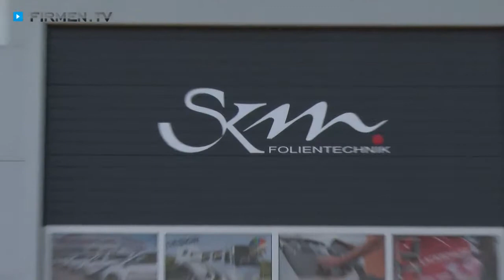Car-Wrapping Donau-Ries: SKM Folientechnik in Mertingen - Werbetechnik, Beschriftungen, Sonnenschutz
Sie suchen einen Fachbetrieb für Scheibentönung, Car-Wrapping, Beschriftungen oder Lackschutz? Sie haben Ihn gefunden! SKM Folientechnik in Mertingen im Landkreis Donau-Ries  sorgt für Ihren professionellen Auftritt!

Ein absolutes Highlight sind Lackschutzfolien, die als unsichtbare, aber äußerst effektive Protektoren gegen Steinschlag und Kratzer am Auto dienen. Im umfangreichen Sortiment finden sich unter anderem auch Sonnenschutzfolien und Sichtschutz.

Überzeugen Sie sich vom beliebten Car-Wrapping: Verschaffen Sie Ihrem Fahrzeug doch einen komplett neuen Look – das Team berät Sie gerne zu den unzähligen Gestaltungsmöglichkeiten!

Zudem ist S.K.M. Folientechnik Ihr Profi in Sachen Fahrzeugbeschriftung: Diese Methode ist nicht nur eine kostengünstige Werbemöglichkeit, sondern auch äußerst langlebig und nachhaltig! Des Weiteren bietet der Werbetechnik-Betrieb Digitaldrucke von kleinen Aufklebern bis hin zu X.X.L.-Plakaten.

SKM Folientechnik — hier werden alle Kundenwünsche wahr!

Weitere Infos zum Profi für Car-Wrapping in Mertingen im Landkreis Donau-Ries und den Leistungen auf den Gebieten Werbetechnik, Beschriftungen und Sonnenschutz finden Sie

Zu SKM Folientechnik in Mertingen finden Sie ein ausführliches Porträt